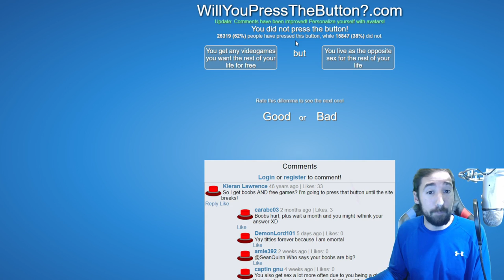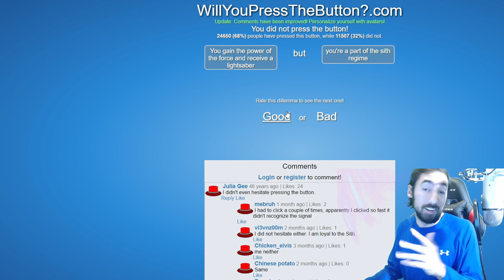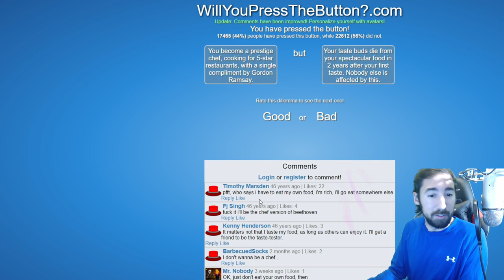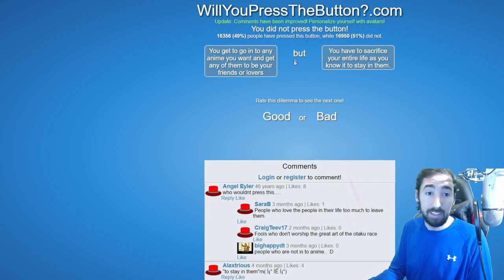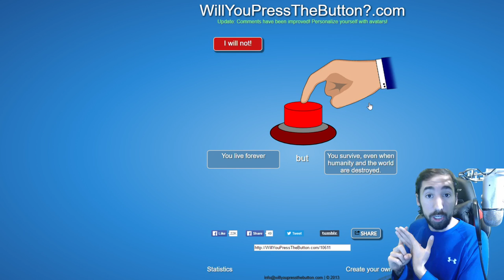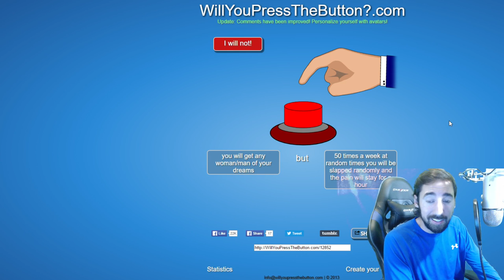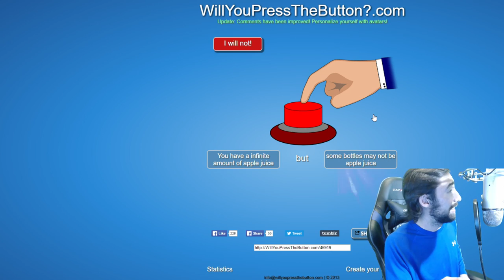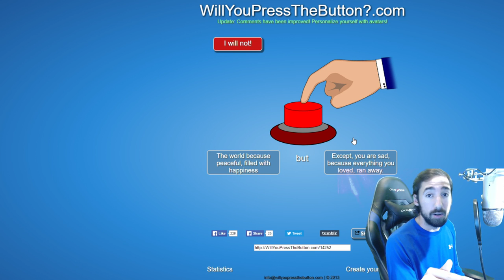WOULD YOU PRESS THE BUTTON??